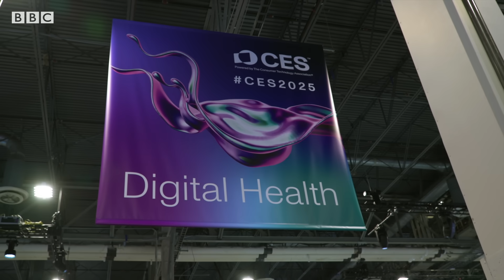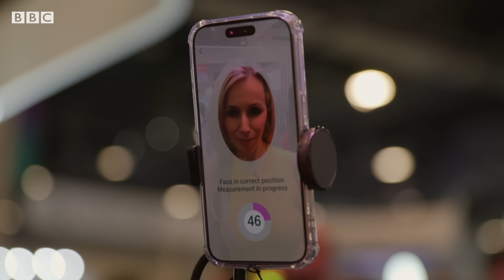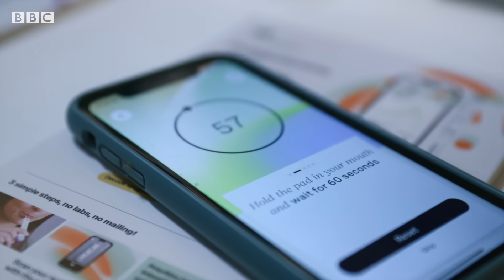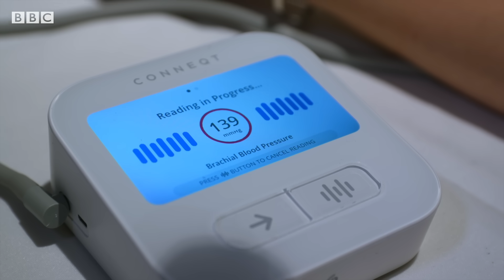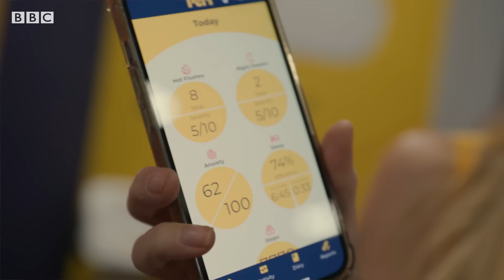How can technology monitor our health? | BBC News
The Consumer Electronics Show (CES) has taken place in Las Vegas - one of the biggest tech and innovation events of the year.

The BBC Click team looked at the latest health tech, from medical testing tool to weird and wonderful well-being devices.

And Lara Lewington learned how health technology is focusing on prevention by bringing all of our data together in one place.